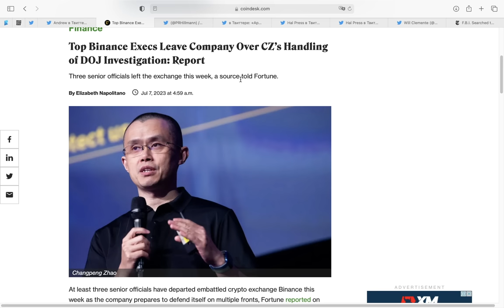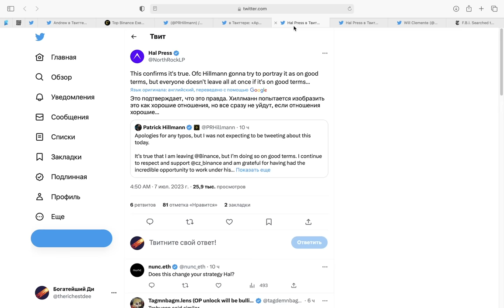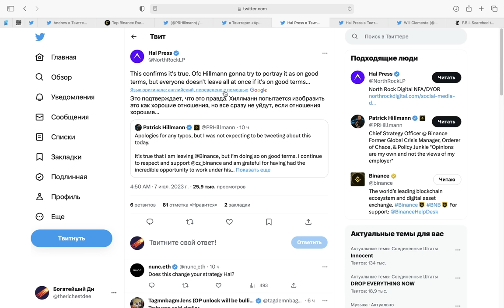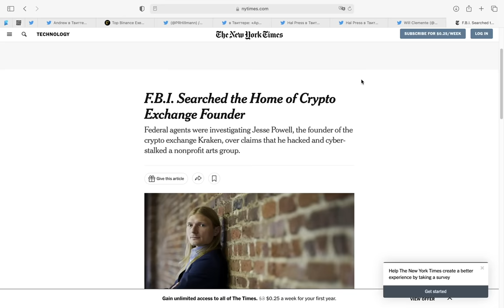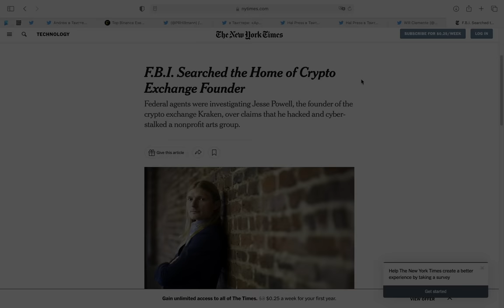РУКОВОДСТВО БИНАНСА УВОЛЬНЯЕТСЯ ПОСЛЕ ЭКСТРЕННОЙ ВСТРЕЧИ В ДУБАЕ! Blackrock и Coinbase выдавливают?